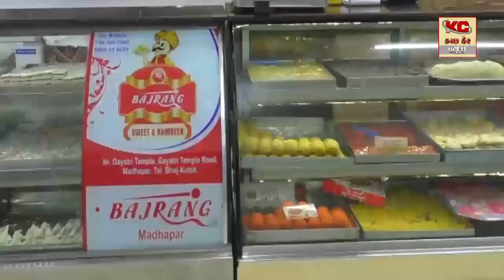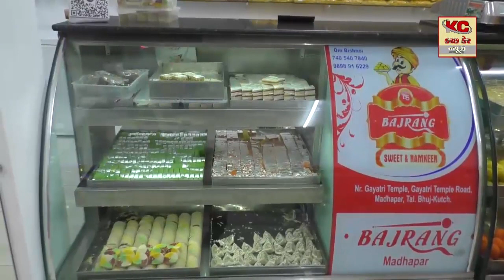અંતરજાળ મધ્યે શ્રી સર્વ જીવ કલ્યાણ ટ્રસ્ટના મહિલા મંડળ દ્વારા ઇકો ફ્રેન્ડલી ગણેશજીની મૂર્તિ ત્રીજા